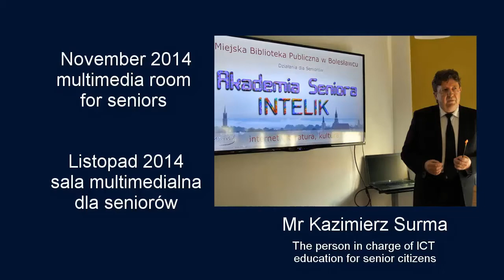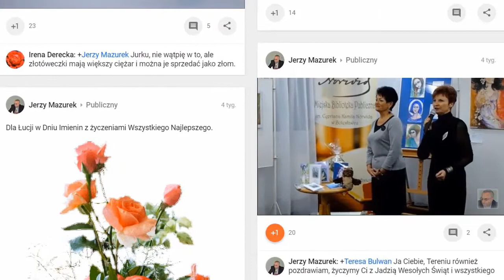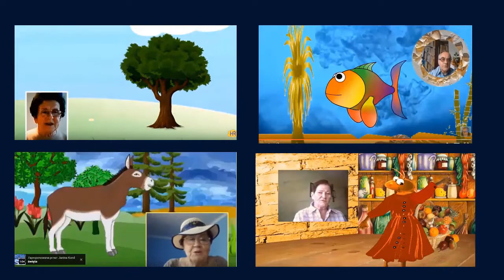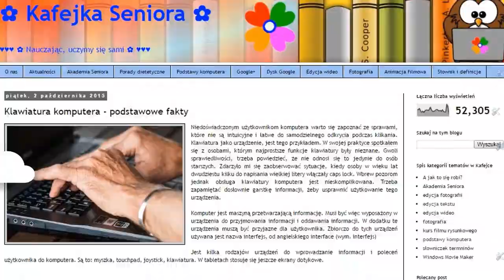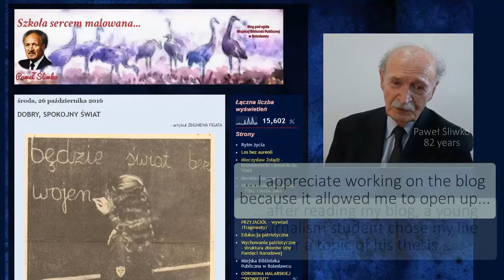INTELIK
INTELIK is the short name for Internetowy Krąg Przyjaciół Biblioteki (The Internet Circle of the Friends in the Library). This is an informal group of senior citizens for whom the library has become a place where they can learn new things, expand their ICT skills and create interesting content online. Also meet old friends and make new ones.